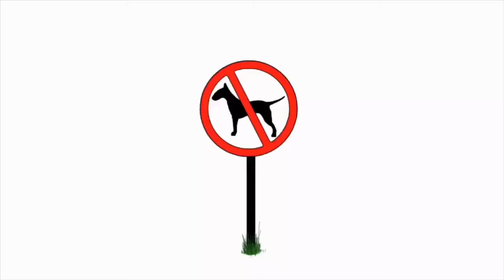It’s Time To Impeach 45!!!!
Ensure his re-election. Make my day dummy!